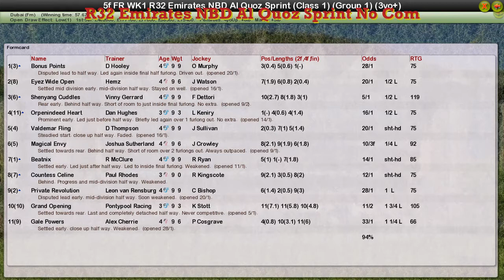FR WK1 R32 Emirates NBD Al Quoz Sprint